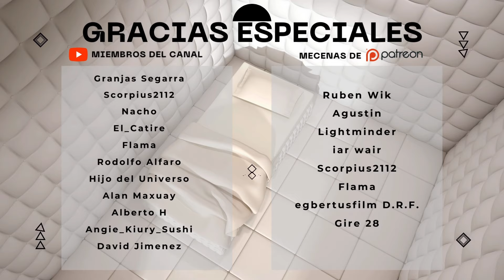VEMOS los PRIMEROS OSOS en SENGOKU DYNASTY Gameplay Español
📢 VÍDEO ANTERIOR:
👉 mylast.video/nEbNEd2